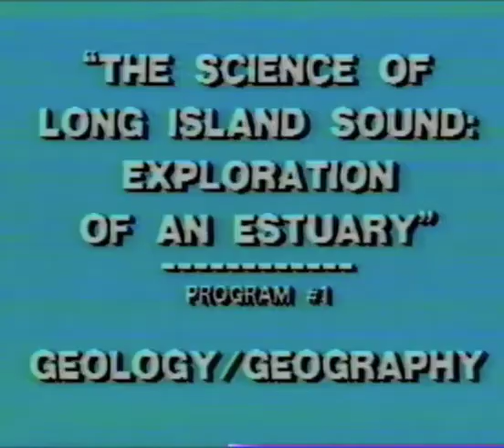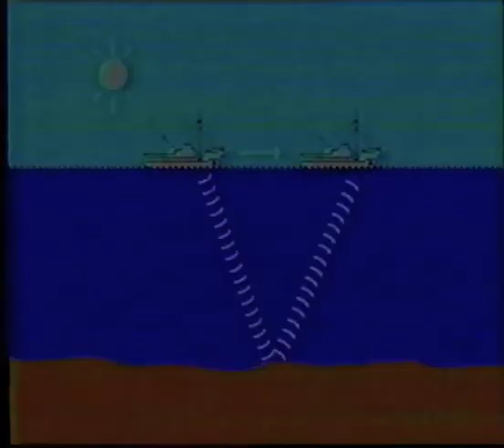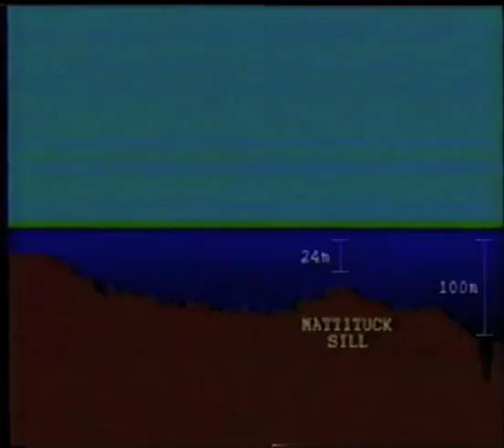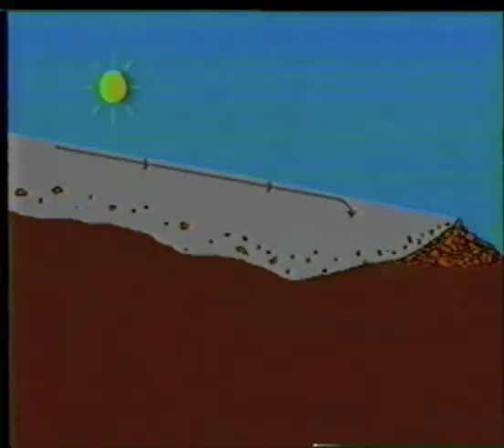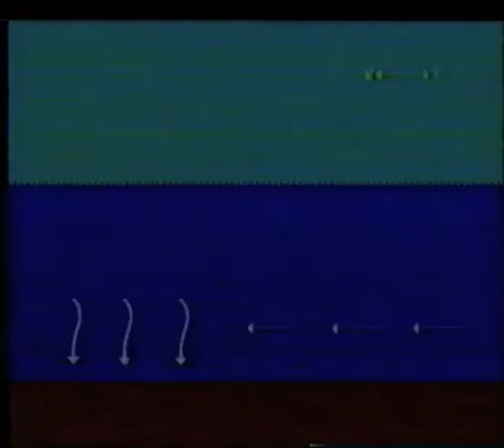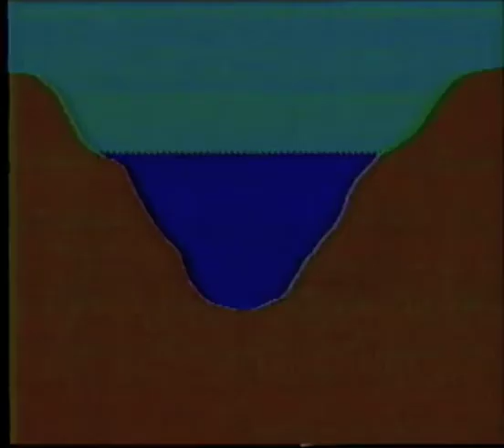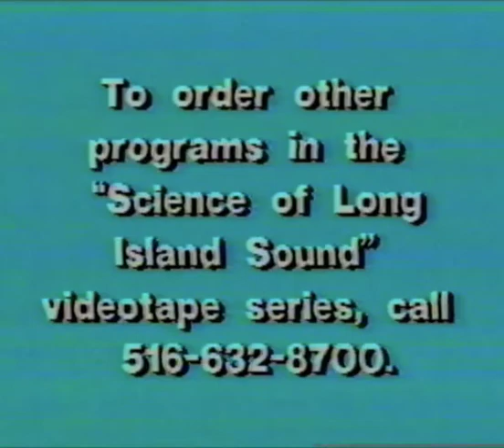MSRC The Science of Long Island Sound - Geology (1 of 4)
In 1992, the Marine Science Research Center at Stony Brook University commissioned John J. Stevens to create a series of videos on the Science of Long Island Sound.  Program #1 shows the geography of Long Island Sound (as well as Long Island) and its surrounding coast line/ shore line. The scientists at the Research Center have investigated the contour and composition of the bottom of Long Island Sound. Geologists explain starting with the Continental Drift 200 million years ago, how Long Island Sound was originally formed 50 million years ago, and how it has been changed to the present form